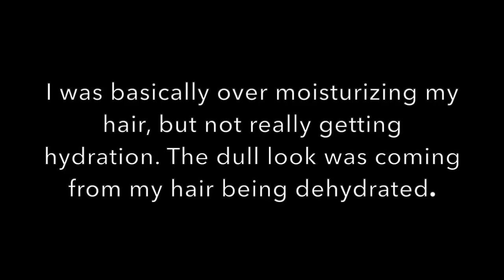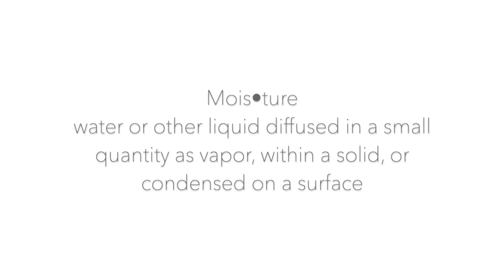MOISTURE VS HYDRATION (WHAT IS MOISTURE/WHAT IS HYDRATION)